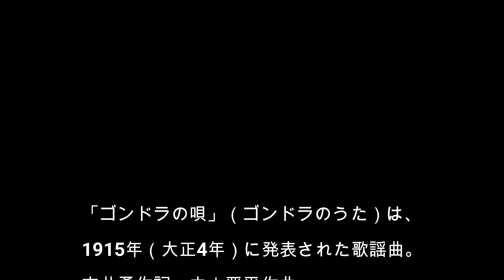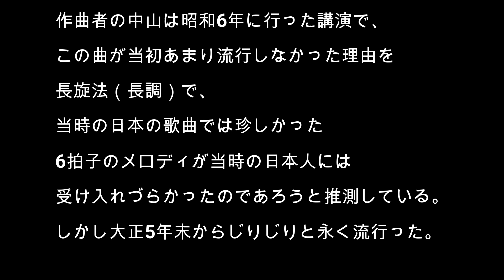ゴンドラの歌～アルトSAXカバー 2023 8 4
「ゴンドラの唄」は多くの歌手の方々がカバーされていて、長調の曲でありながら
哀愁を感じる名曲です。
以下敬称略
伊藤久男、森繁久彌、春日八郎、佐川ミツオ、小林旭、
美空ひばり、倍賞千恵子、加藤登紀子、藤圭子、ちあきなおみ、
カラオケはカラオケロッキー7さんの音源をお借りしました。